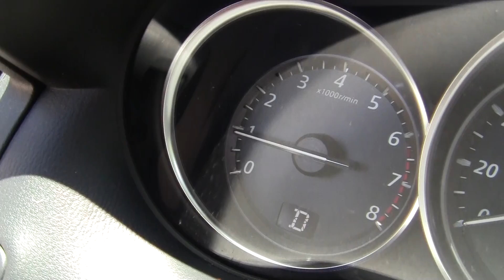Mazda CX-5 Tranny Drain and Fill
Procedure I took to service the automatic transmission on a 2014 Mazda CX-5 Touring.

Genuine Mazda (0000-FZ-113E-01) Automatic Transmission Fluid
Mazda Transmission Filter
Permatex 25238 The Right Stuff Sealant

Check me out on Instagram @ EKAutoTech